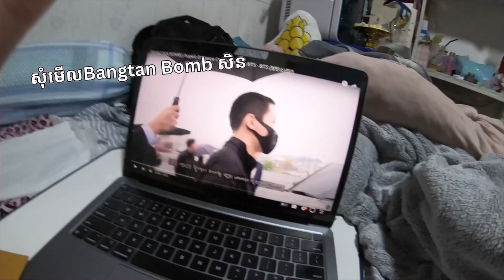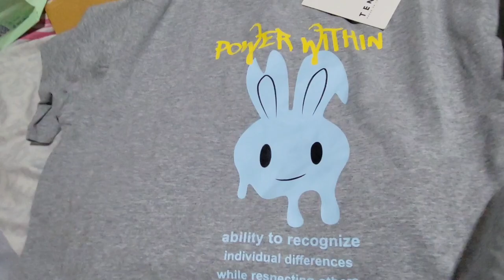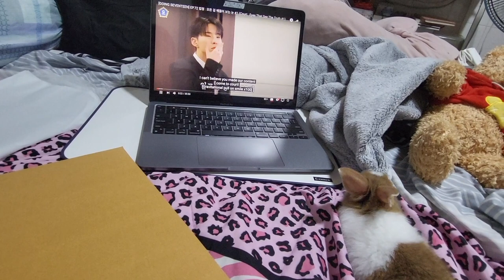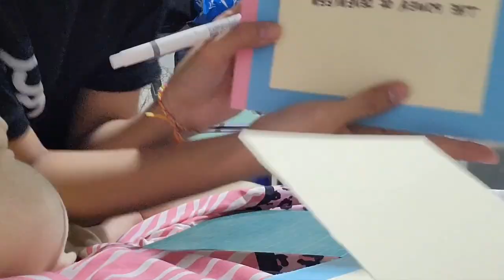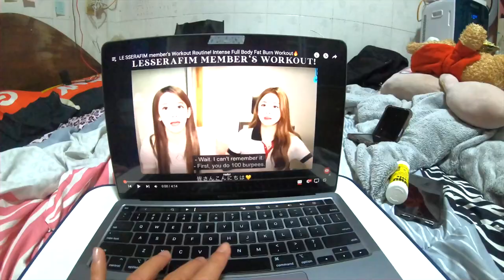Army/Carat vlog💎ˎˊ˗ our anniversary 1YEAR being CARAT💎,React to FML Highlight Medley | 𝙅𝙞𝙧𝙖 𝙀𝙖𝙣𝙜♡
Hello all my beautiful LOVE🫶🏼🤍
Here's another video, hope you guys enjoy it and if you want me to do something about Kpop you guys can comment down below, I will check it and try to do for you guys. Thank you guys so for keep supporting me from the beginning till now, so I will keep doing my best to make this fam shine.